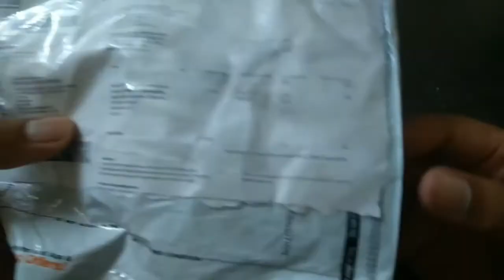Sami collar lapel mic under rs 199 from paytm mall by SHIVZONE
Hello mere Yaaro

Aaj ki iss video mei mai aapke saamne ek collar mic ka review karne jaa rha hu jise maine Paytm mall mangaya tha to mic ke baare mei puri jankari ke liye video ko end tak zarur dekhna

By
IndianVillagers